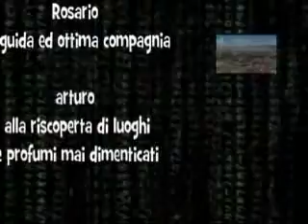etna altomontana 682010.avi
lunga pedalata dell'altomontana che percorre off road il periplo dell'Etna per circa 2/3. scenari suggestivi, grottelaviche, numerosi rifugi sul percorso, una giornata davvero indimenticabile.